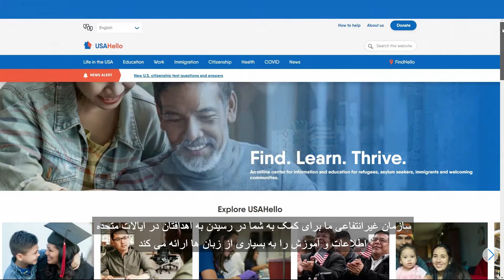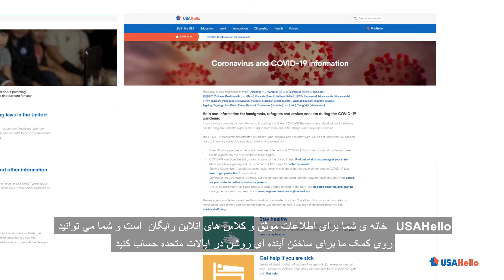درباره USAHello بیشتر بیاموزید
به USAHello خوش آمدید
 یک مرکز آنلاین رایگان برای پناهجوها و مهاجرین از هر پیشینه ای.
 USAHello خانه ی شما برای اطلاعات موثق و کلاس های آنلاین رایگانی است که و شما می توانید روی کمک ما برای ساختن آینده ای روشن در ایالات متحده روی آنها حساب کنید.
به USAHELLO  محلی برای یافتن، یادگیری و شکوفایی خوش آمدید